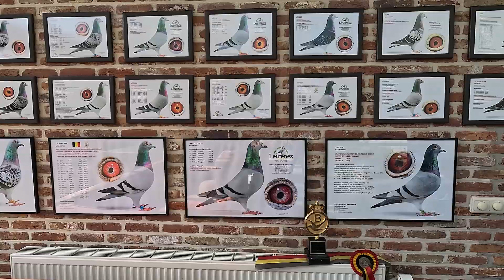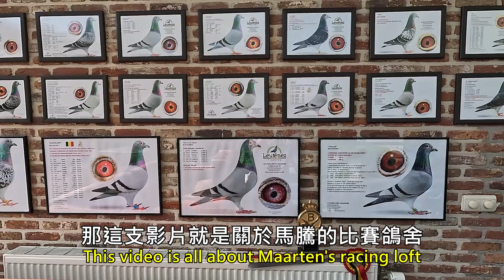【比賽管理】歐洲比賽鴿舍專題-馬騰.魯騰茲丨【Racing manage】European Racing loft- Leutenez Maarten